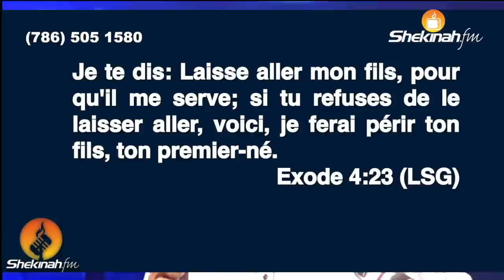Pastor Gregory Toussaint | "De L'esclavage A L'héritage" | Full Message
6. OFFRANDE D'ACCÉLÉRATION

 7. BOOKSTORE:

 8. 40 Days Survey